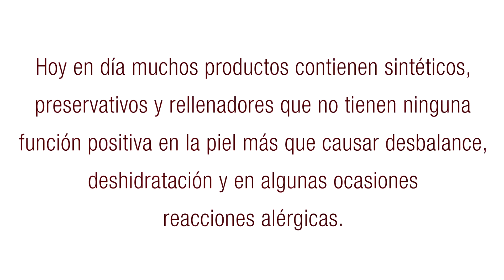GLOWY RADIANT SUMMER SKIN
Hoy en día muchos productos contienen sintéticos, preservativos y rellenadores que no tienen ninguna función positiva en la piel más que causar desbalance, deshidratación y el algunas ocasiones reacciones alérgicas.

Top 5 ingredientes que debemos evitar:
Parabenos
Colorante sintético
Fragancia sintética
Pftalatos
Tricolsan

¡Protege tu piel!